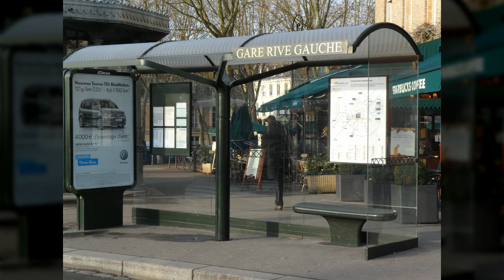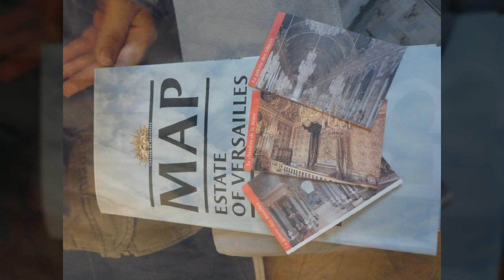프랑스 파리4